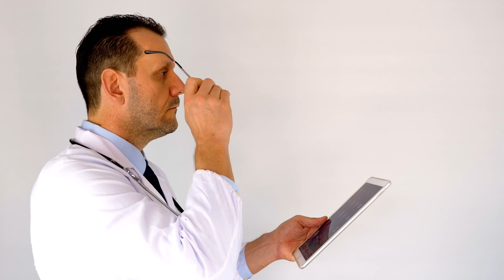मुंह के छालों ने कर रखा है परेशान अपनाएं आयुर्वेदिक उपाय, तुरंत मिलेगा आराम